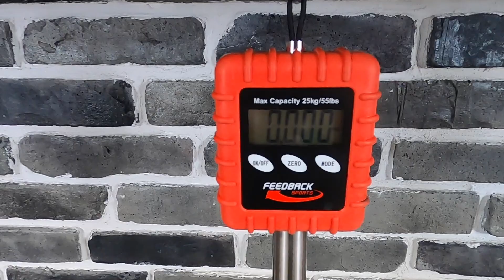Rower szosowy Look 695 Dura-Ace Di2/ Corima